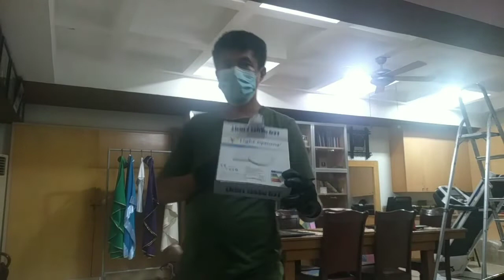replace pundi ilaw, surface type lights